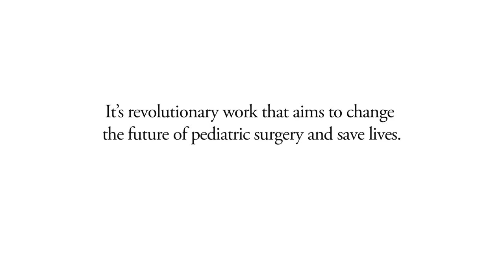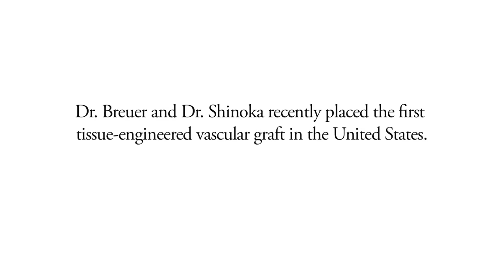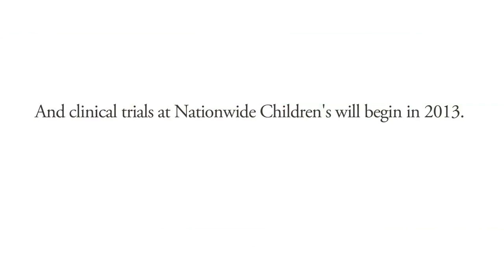Tissue Engineering: Curing Children with Heart Disease Using Their Own Cells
The future holds incredible promise for curing children with congenital heart and other birth defects. The first surgeons in the world to engineer tissue-engineered vascular grafts using a child's own cells are beginning revolutionary clinical trials at Nationwide Children's Hospital.

Dr. Christopher Breuer and Dr. Toshiharu Shinoka are co-directors of the Tissue Engineering Program at Nationwide Children's Hospital in Columbus, Ohio. The team surgically placed the first tissue-engineered vascular graft in the United States. Their first patient is a 3-year-old girl named Angela Irizarry, who suffered from congenital single ventricle heart disease, meaning she was born with one ventricle to do the work of two. Traditionally, children born with this malformation undergo open heart surgery using a synthetic graft to repair the defect. The problem is, as children grow, they outgrow the graft and require multiple open heart surgeries throughout life.

With tissue engineering, the child's own cells are seeded onto a biodegradable scaffold. The scaffold provides sites for cell attachment and within two months, the scaffold is absorbed into the body and a functioning blood vessel remains. Because the surgery is performed using the child's own cells, there is only need for one surgery to cure the child. Today, little Angela is healthy and thriving following her surgery.

Clinical trials will begin at Nationwide Children's this year, and Drs. Breuer and Shinoka expect to evolve the technology to include additional clinical applications in the coming years.

To learn about the USNews & World Report top-ranked pediatric heart program at Nationwide Children's Hospital,